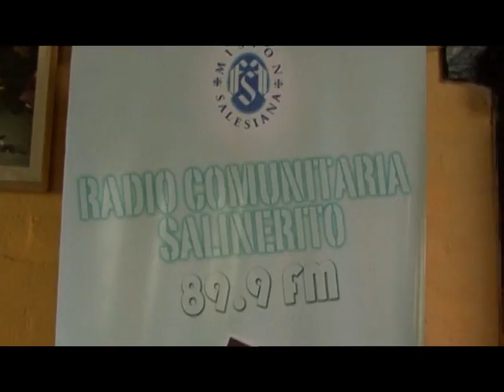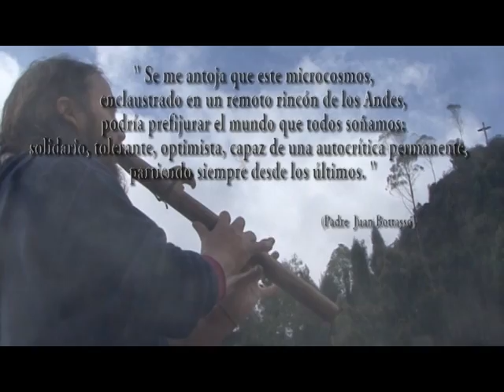Ecuador. Provincia de Bolivar - Continuacion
Consejo Provincial de Bolivar

Todos los videos son de libre distribucion por parte de los municipios del Ecuador y otros Organismos Públicos del Ecuador, y fueron recolectados en ferias turisticas y tambien desde el Ministerio de Turismo.
Por lo tanto, las imagenes y narrativa son de propiedad de sus creadores.
Ecuador - My Country es un medio que ayuda a difundir estos videos a todo el mundo.

All videos are for free distribution by the municipalities of Ecuador, and other public Ecuador organism, and were collected at fairs tourist and also from the Ministry of Tourism.

Therefore, the images and narrative are the property of their creators.

Ecuador - My Country is a medium that helps spread these videos around the world.